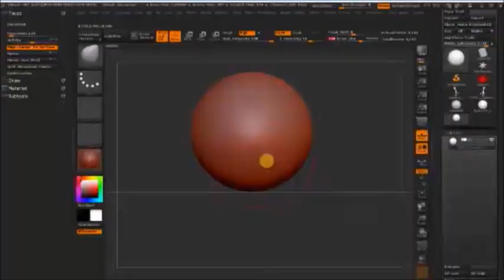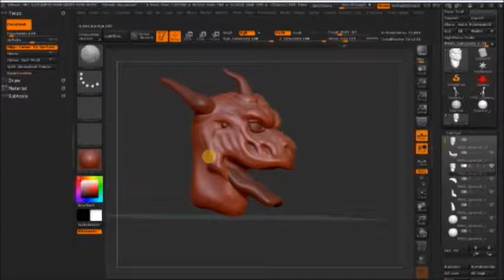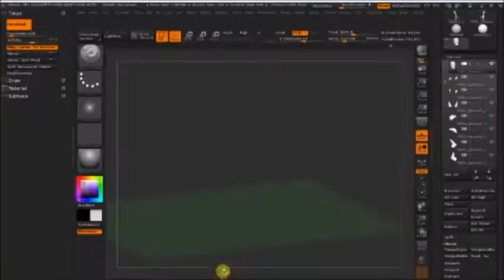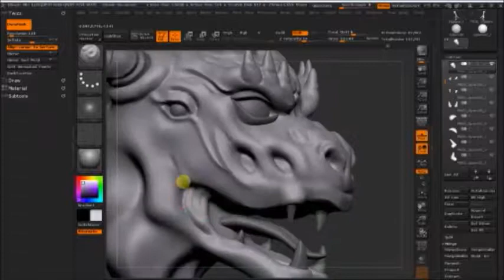1-hour Speedsculpt Timelapse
Song by Sixx:A.M. (Rise)

1 hour speedsculpt sitting purely in Dynamesh to get back into business! Going to spend quite some time in zBrush this summer so I need to get used to navigation/mechanics of the program.

Not anything extraordinarily amazing, but it was fun to work on!
Took inspiration from one of my earliest sculpts!

Sculpt #48